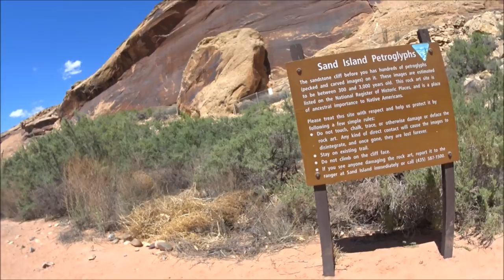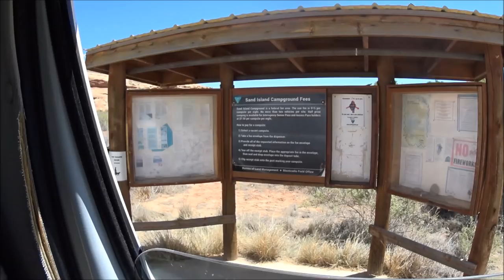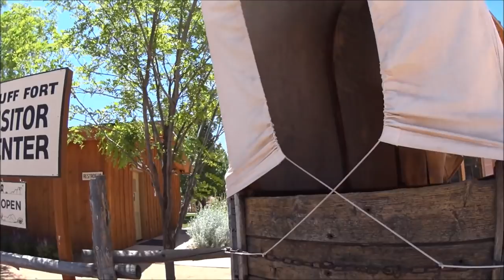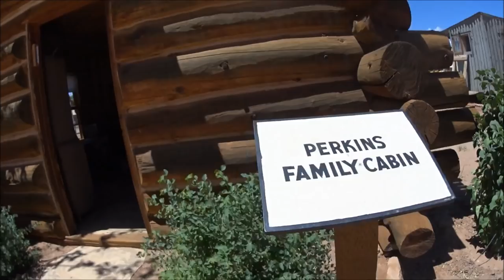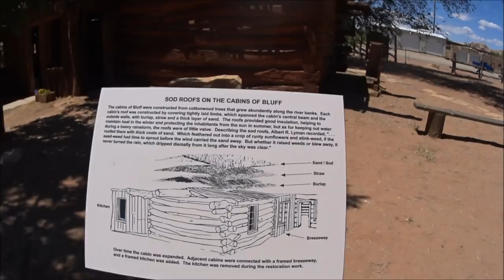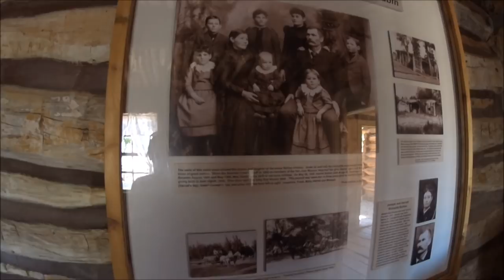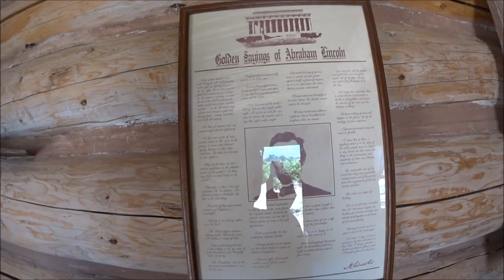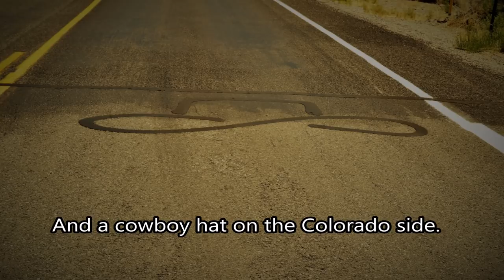Sand Island, Bluff Fort & Hello Colorado!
Apologies for the delay in uploading, it was beyond my control.